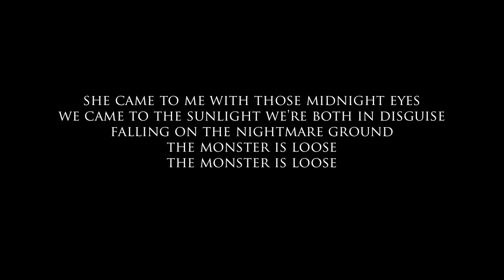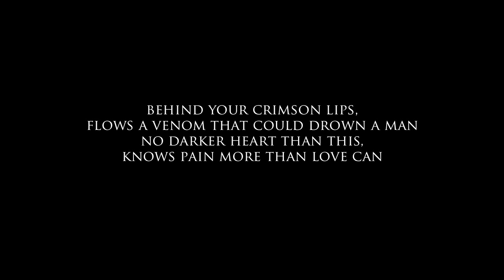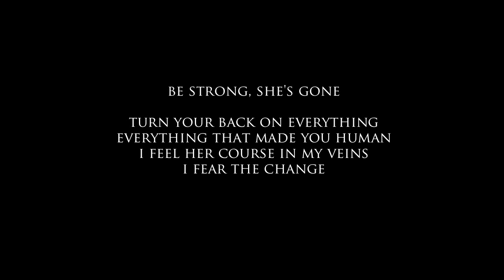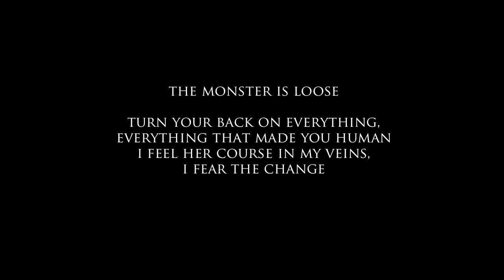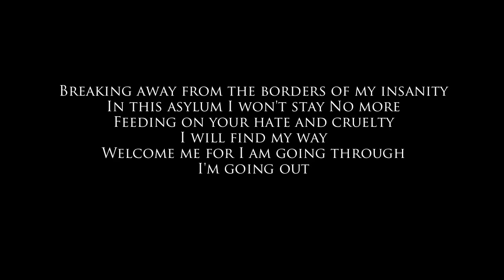The CloudRunner 16 - The Monster Is Loose feat Ian Breeg (To Those Bound To The End)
Track sixteen from the new CloudRunner album entitled "To Those Bound To The End" this song is called "The Monster Is Loose"

Vocals are by Jack Sherriff & Ian Breeg
Lyrics by Andy Feehan & Ian Breeg

CD 1
1. To Those Bound To The End (Vocals by Cosmin Aionita & James Foale)
2. In The Wake Of What We Lost (Vocals by Jack Sherriff)
3. Against The Mourning Sun (Vocals by James Foale, Jack Sherriff, George Hilsdon & Mark Peel)
4. For This Nightmare We Sleep (Vocals by Sergio Agudo & Jack Sherriff)
5. Dream Eater (Vocals by Daniel Argent)
6. Lest We Forget (Vocals by James Foale)
7. Intro
8. These Bloody Streets Of London (Vocals by Jack Sherriff & Isak L. Haugan)
9. Memorial (Vocals by Andy Chape)
10. Land Of The Hunter (Vocals by Jack Sherriff)
11. Thy Grey Haven (Vocals by Uri Neito)

CD 2
1. Revelations: Part 1 - In Chains Of Metropolis (Vocals by Juan C. Rodriguez)
2. Revelations: Part 2 - I Am Unknown (Vocals by Julia Orwell, Andy Feehan & Arjun Kaul)
3. Revelations: Part 3 - The Escapist (Vocals by Tim Buse)
4. Under The Empire Of God (Vocals by Andy Chape)
5. The Monster Is Loose (Vocals by Jack Sherriff & Ian Bregg)
6. I Await The Raven (Vocals by Isak L. Haugan, Sergio Agudo, Jack Sherriff & Daniel Yetman)
7. The Winged God (Spoken Word by Daniel Yetman)